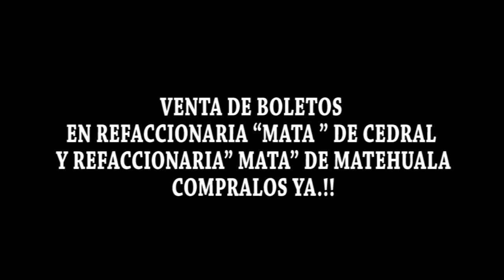ESPECTACULAR “JARIPEO BAILE” ESTILO S.L.P. “PAQUITA LA DEL BARRIO”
LLEGA POR PRIMERA VEZ A CEDRAL, S.L.P. EN ESPECTACULAR “JARIPEO BAILE” ESTILO S.L.P. “PAQUITA LA DEL BARRIO” ADEMÁS LOS INDOMABLES DE CEDRAL
Y DESDE LA SULTANA LLEGA LOS PALOMITOS DE NUEVO LEÓN!
PREVENTA $150 TAQUILLA UN POCO MAS. PLAZA DE TOROS “FRASCUELO” CEDRAL DOMINGO 16 DE AGOSTO. 4PM. NO FALTES!